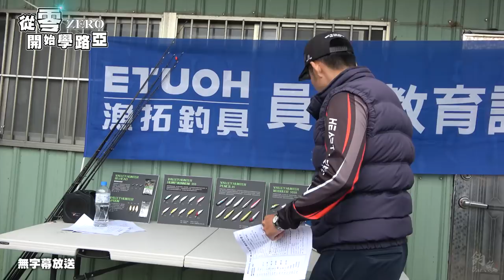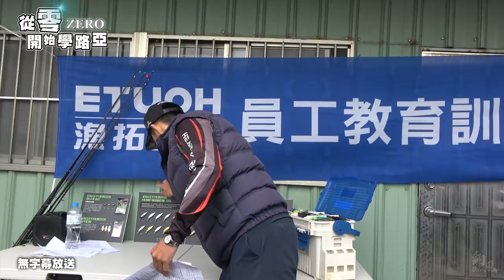路亞硬餌屬性與樣式詳細解說! 講師：A MO『從零開始學路亞 EP.01』